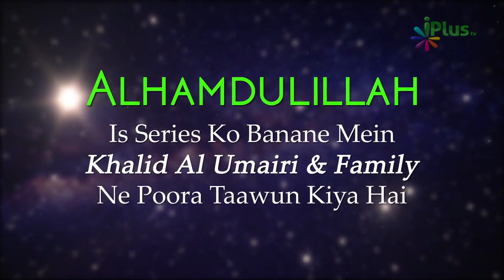Tafseer Surah Al Baqrah Ayat 13 | Aasaan Tafseer E Quran Ep 24 | Shaikh Kifayatullah Sanabili